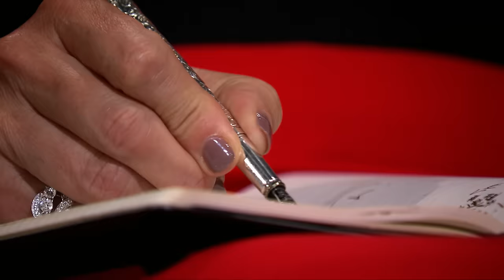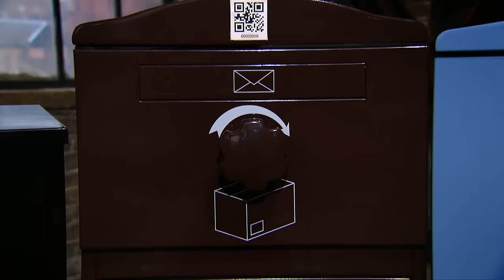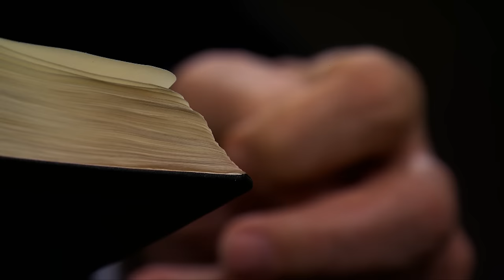Partnership on the rocks after "shambles" pitch is torn apart by Dragons | Dragons' Den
The Dragons are shocked by "shambles" pitch from entrepreneurs hoping that their new package storage system will revolutionise the industry.